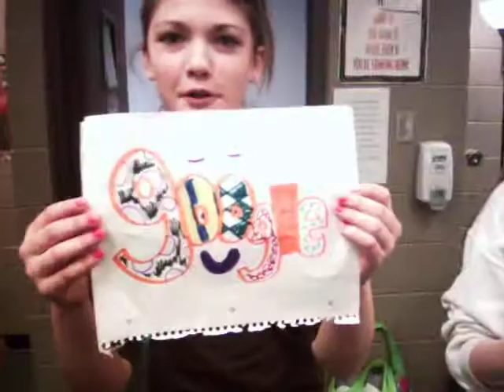Google Fiber for Owasso